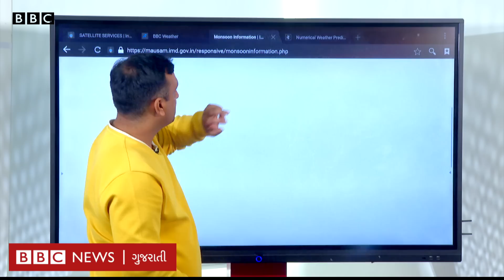Monsoon 2023: ગુજરાતમાં ચોમાસું ક્યારે શરૂ થશે? કયા જિલ્લામાં પડશે વરસાદ?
બિપરજોય વાવાઝોડું પતી ગયું છે. હવે ગુજરાતમાં ચોમાસાની શરૂઆત ક્યારે થશે એના કયાસ લગાવવામાં આવી રહ્યા છે. ગુજરાતમાં ચોમાસાનો પહેલો રાઉન્ડ ક્યારે શરૂ થશે અને કયા જિલ્લામાં કેવો વરસાદ પડશે એ અંગે હવામાન વિભાગે આગાહી કરી છે.

વીડિયો : દીપક ચુડાસમા / સુમિત વૈદ

તમે અમારી સાથે જોડાઈ શકો છો :

JioChat Channel : BBC Gujarati
ShareChat : bbcnewsgujarati